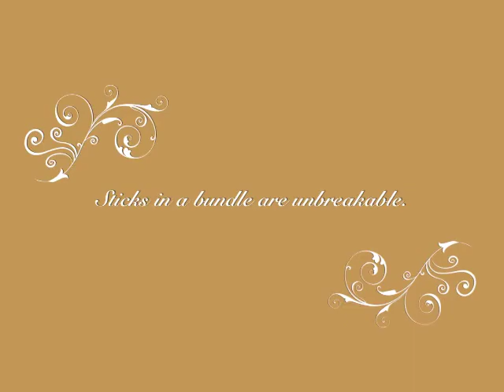Veterans Day Intrasquad Highlights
Ohio State WGY 11-11-11